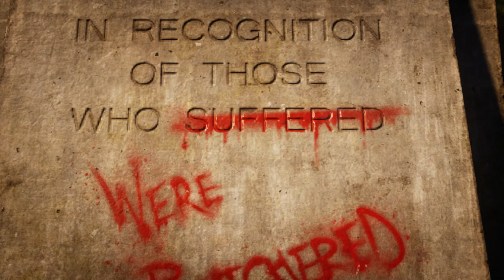Gameplay Épica de Gears 5 # parte 2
Gameplay da serie de Gears of War 5, essa é a parte 2! :)